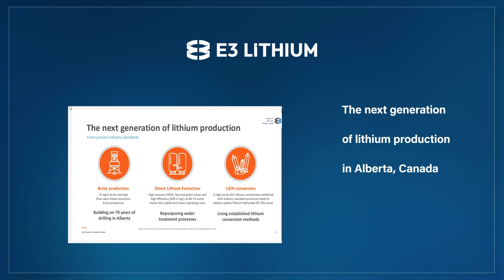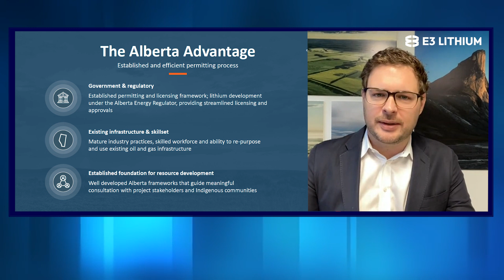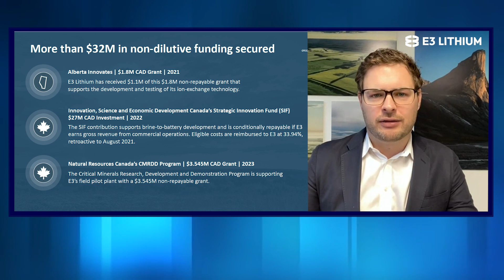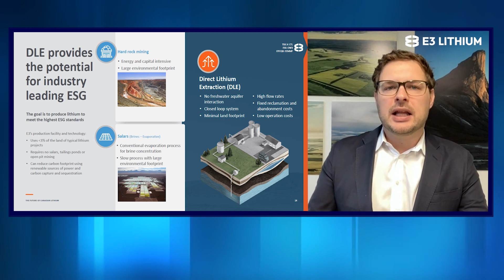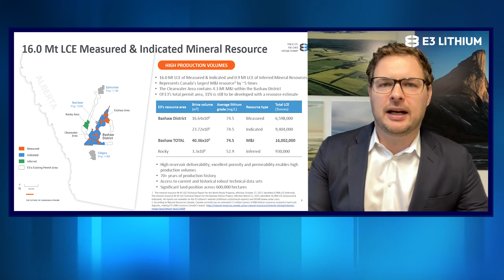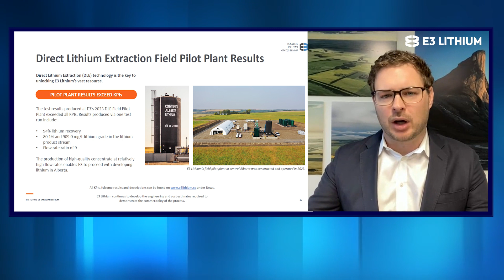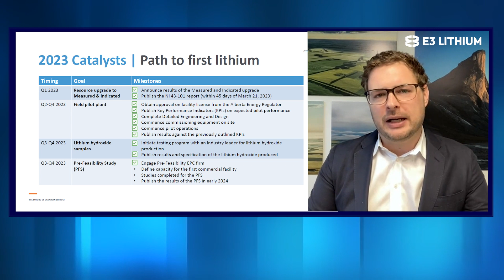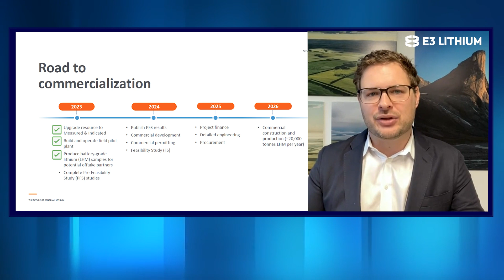E3 Lithium - Lithium in Alberta, Canada - James Connor and Chris Doornbos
E3 Lithium (TSXV: ETL | FSE: OW3 | OTCQX: EEMMF  is a lithium resource and technology company working towards the production of lithium in Alberta, Canada.

Presenters will not be providing legal or financial advice to any webinar participants or any person watching a recorded version of the webinar.  All webinar participants or any person watching a recorded version of this webinar should obtain independent legal and financial advice.  All webinar participants accept and grant permission to Bloor Street Capital Inc. and its representatives in connection with such recording.  Bloor Street Capital was paid a fee for this conference.